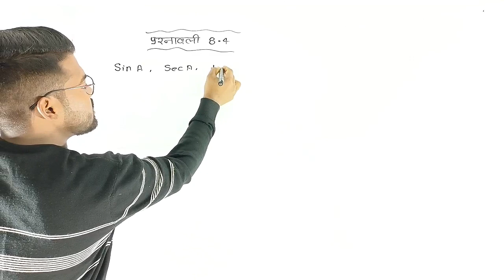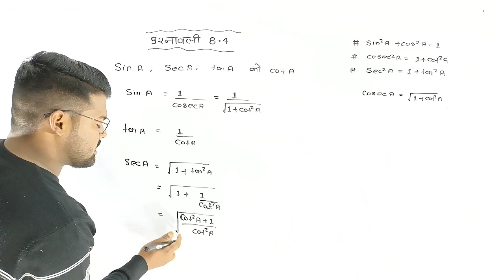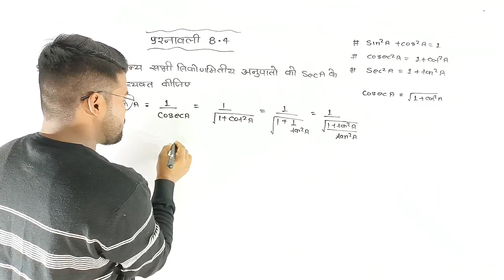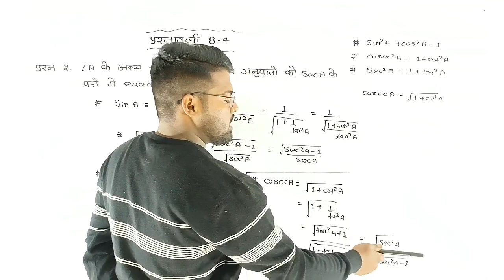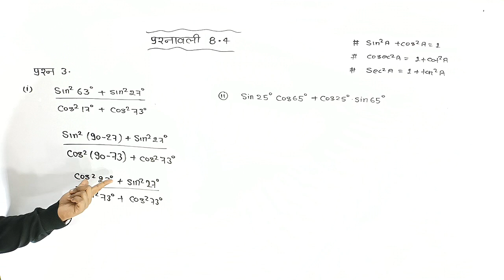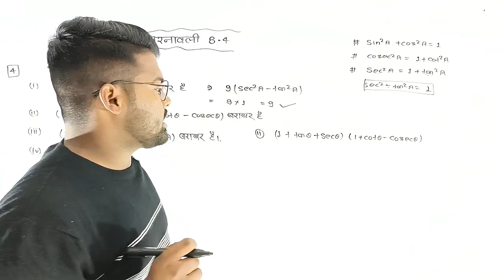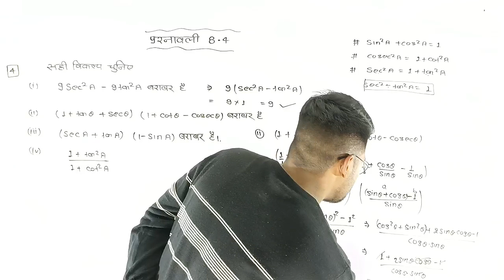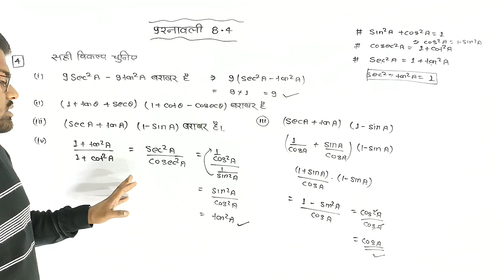class 10 chapter 8.4 | Class 10 NCERT गणित प्रश्नावाली 8.4 (त्रिकोणमिती )🤔 trigonometry by aniket